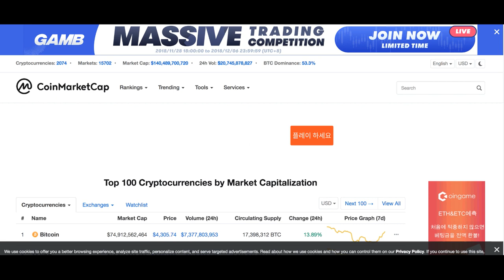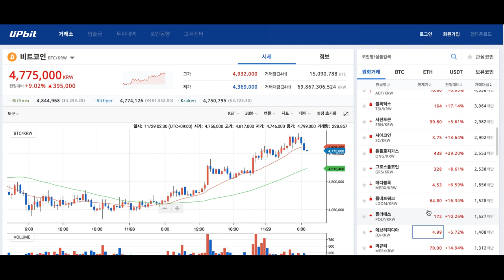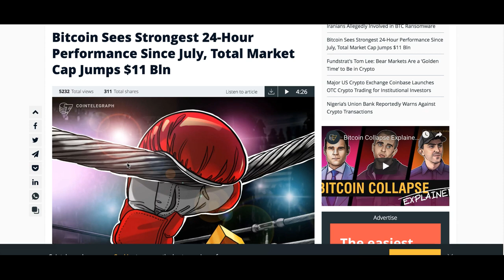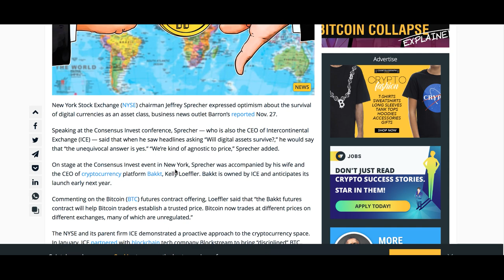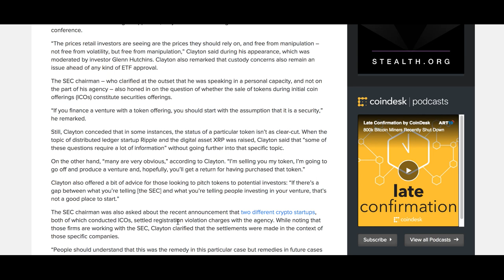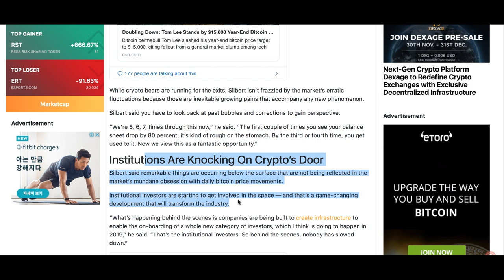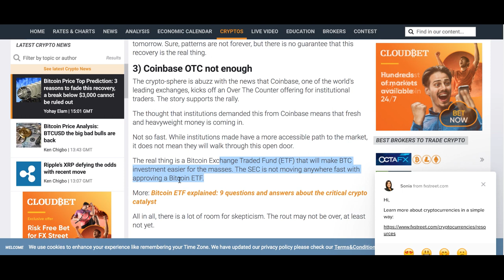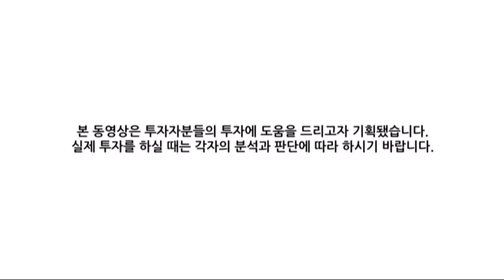[굿모닝 비트코인] 1129 비트코인 4,000달러 회복, 암호화폐 시장 '급등'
암호화폐 시장이 오랜만에 급등세를 연출하고 있습니다.
상위 시총의 종목들이 비트코인을 필두로 10% 넘는 상승세를 연출중인데요.
시장가치도 1400억달러 대 회복을 눈앞에 두고 있습니다.

오늘의 상승 모멘텀은 무엇이었을까요?
영상으로 함께 확인하시죠!